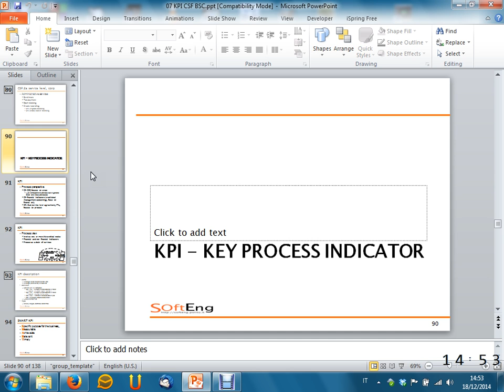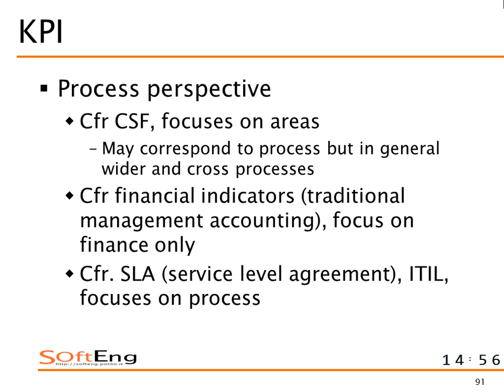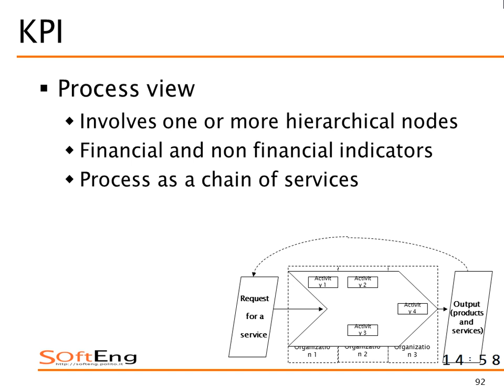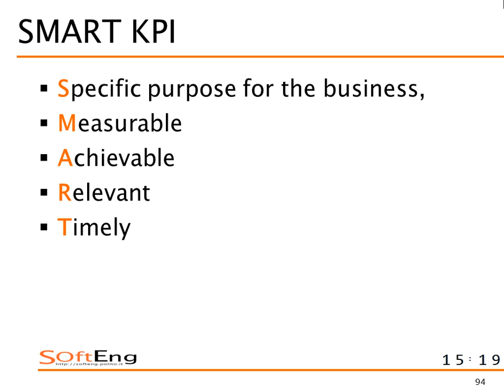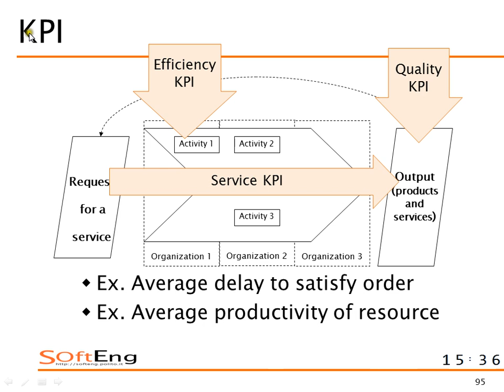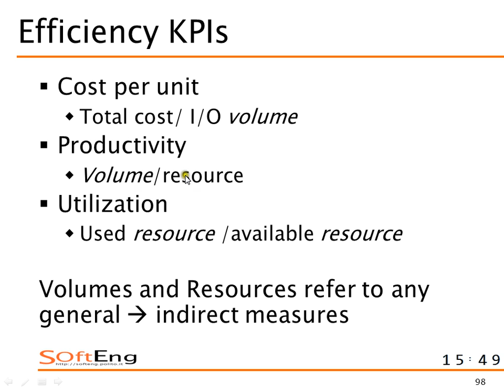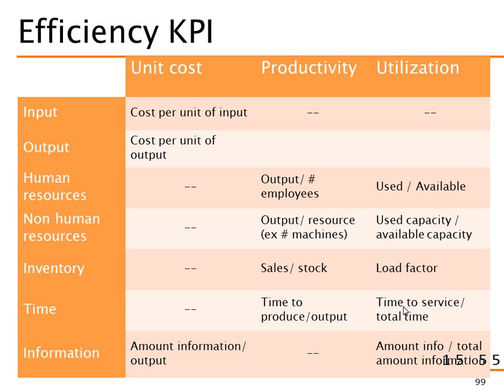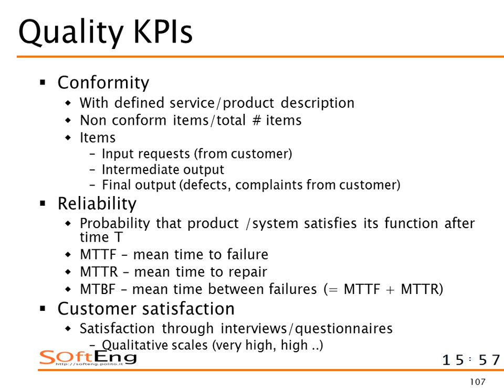Lezione 33 del 18/12/2014 - Sistemi Informativi Aziendali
Argomento:  Key Process Indicators (KPI)